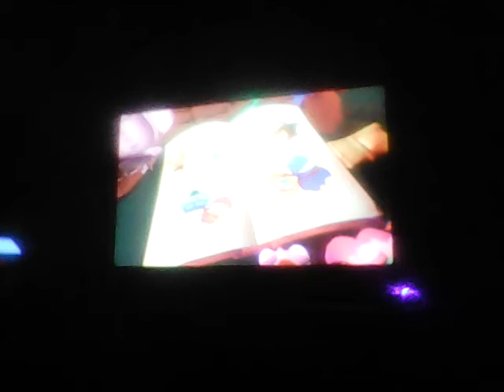FairyTale Fights. Red Riding Hood (Cutscene 27) Final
Everyone will Love Red Riding Hood Again